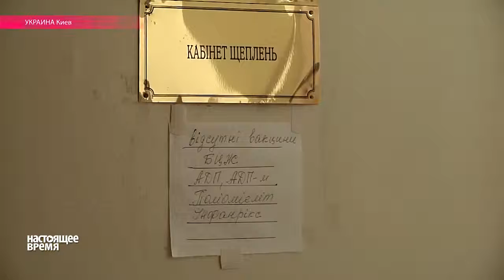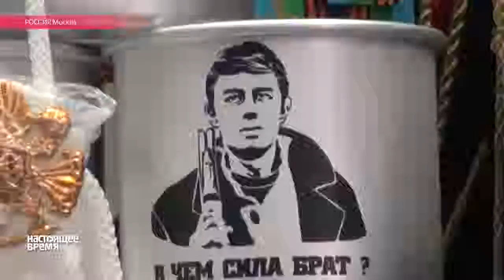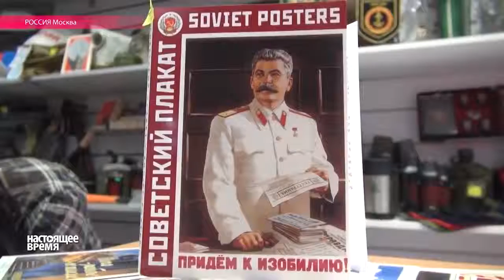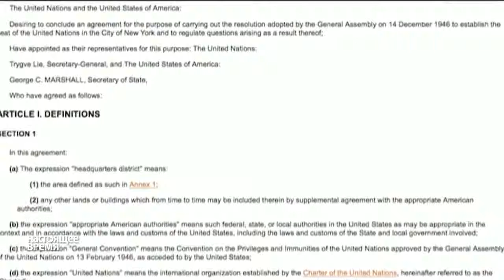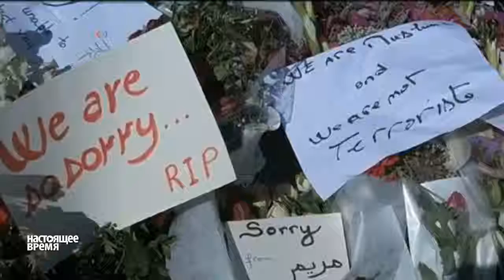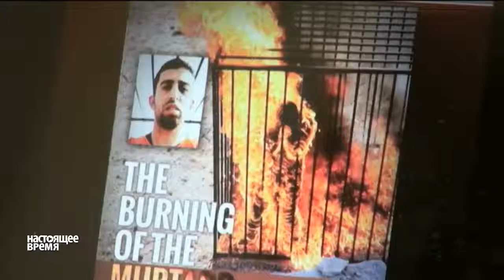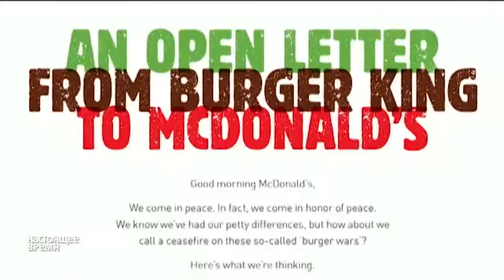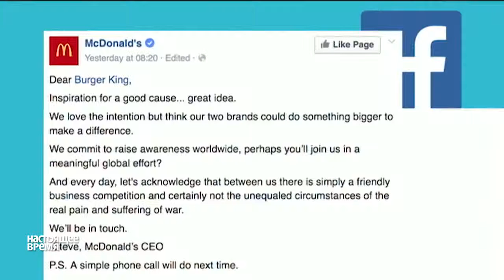«Настоящее Время» - ЭФИР 28 августа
Игра в солдатики: украинский патриотический лагерь «Укроп» дает уроки военной подготовки. Людмила Улицкая - о власти, о времени и о себе. «НВ» - 28 августа